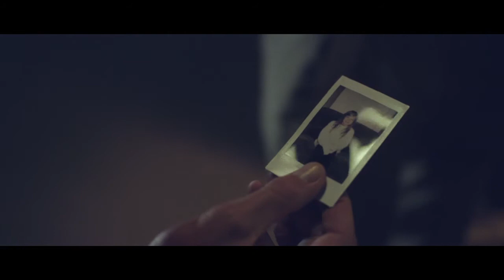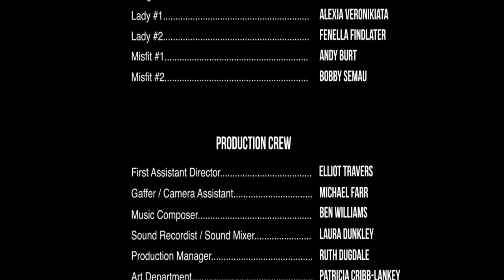Double Check - Team 10Coozes//V48 Hour Film Festival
48Hours 2012
Team: 10COOZES
Director: Shobita Jones
Writer: Andy Burt
Cinematographer: Turei Cooze
CAST
Nicky Brick: Alistair Boyd
Alan the Father: Eric Mawer
Lost Girl 1: Annemieke Van Gent
Lost Girl 2: Annemieke Van Gent
Lady 1: Fenella Findlater
Lady 2: Alexia Veronikiata
Misfit 1: Bobby Semau
Misfit 2: Andy Burt
Thug: Justin
Massive Thug: Josh Galuska
Gangster 1: James Nokise
Gangster 2: Dan
CREW
Lighting/CamAssist: Michael Farr
1st AD: Elliot Travers
Production Manager: Ruth Dugdale
Production Assistant: Trina Edwards
Art Department: Patricia Cribb-Lankey
Hair/Make-Up & Wardrobe: Miss-Dom
Continuity/Stills Photographer: Marina Bonofiglio
Editor/Colorist: Arthur Chan
On-Set Recordist & Final Sound Mix by: Laura Dunkley
Music Composer: Ben Wiilaims